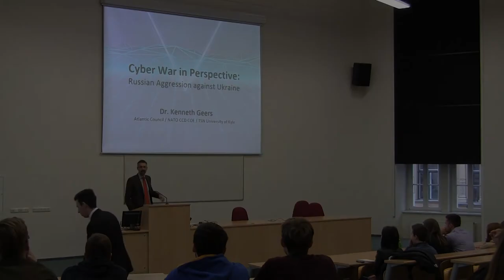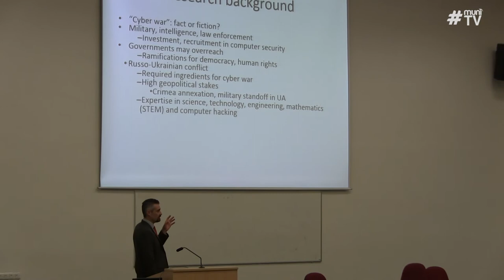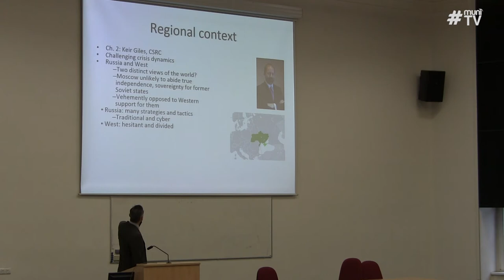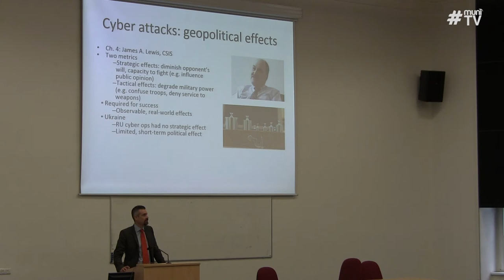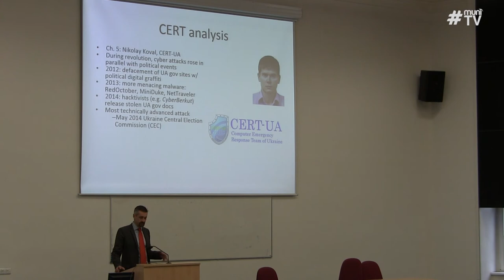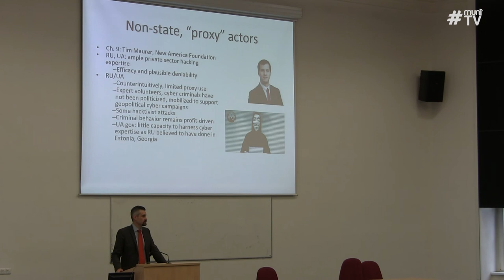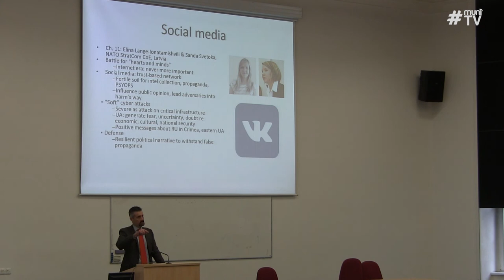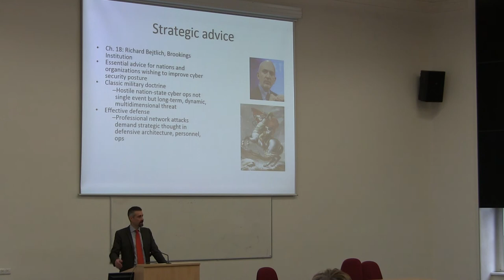Kenneth Geers: Cyber war in perspective, FSS 27.11.2015